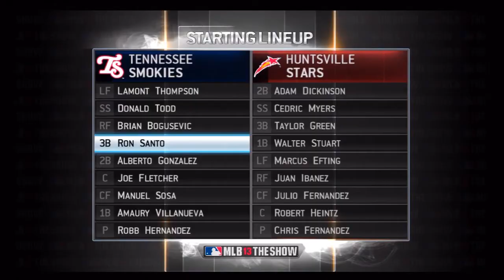Show Idea! - MLB 13: The Show - Road To The Show - Ron Santo: Episode 7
If you want me to keep this up please show your support.

TAGS: Arizona Diamondbacks Atlanta Braves Baltimore Orioles Boston Red Sox Chicago White Sox Chicago Cubs Cincinnati Reds Cleveland Indians Colorado Rockies Detroit Tigers Miami Marlins Houston Astros Kansas City Royals Los Angeles Angels Los Angeles Dodgers Milwaukee Brewers Minnesota Twins New York Mets New York Yankees Oakland Athletics Philadelphia Phillies Pittsburgh Pirates San Diego Padres San Francisco Giants Seattle Mariners St. Louis Cardinals Tampa Bay Rays Texas Rangers Toronto Blue Jays Washington Nationals Turner Field Georgia MLB 13 The Show 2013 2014 Season Franchise Mode Major League Baseball Highlights Gameplay game play Commentary highlights spring training world series postseason National League American Interleague play let's 2k13 versus vs how to hit a home run pitch throw a double play single double triple strikeout game winning walk off strikeout dunbarsnackbar dunbar snackbar machinima sports espn machinimasports Lou Gehrig road to the show Kevin Millar diamond dynasty cod call of duty black ops 2 minecraft battlefield 4 Chris Stewart Lyle Overbay Robinson Cano Kevin Youkilis Eduardo Nunez Vernon Wells Brett Gardner Ichiro Suzuki Travis Hafner CC Sabathia David Robertson Mariano Rivera Hiroki Kuroda Andy Pettitte Ivan Nova David Phelps Boone Logan Joba Chamberlain Cody Eppley Shawn Kelley Derek Jeter Curtis Granderson Mark Texeria Babe Ruth AAA AA